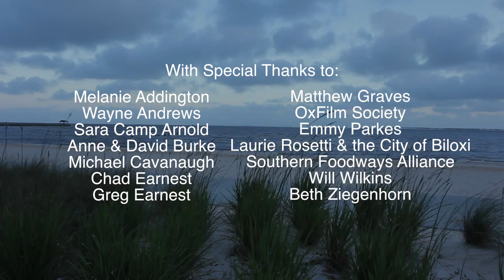Pusharatas A Biloxi Croatian Tradition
Here is a short documentary about pusharatas (referred to as Croatian donuts by some) and the Slavic Ladies Auxiliary women who make them at Christmastime and other special occasions in Biloxi. The four-minute documentary is a Greenhouse Film made by Meaghin Burke for the Southern Footways Alliance and Five Point Six Films.